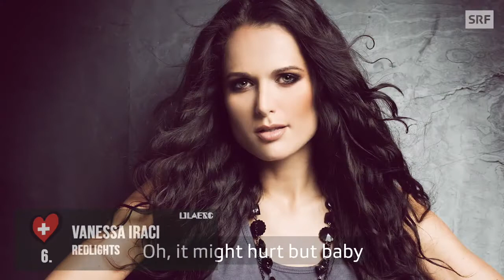DIE GROSSE ENTSCHEIDUNGSSHOW 2018: MY TOP 6 (SWITZERLAND) | LilaESC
My Top 6 of Die Grosse Entscheidungsshow 2018, the Swiss national selection for the Eurovision Song Contest 2018. Opinions are all my own, and if you disagree I'm sorry. I own none of the songs in this video, and all rights are reserved to the original performers, songwriters, and record companies.

These songs are all very eh. I don't dislike any of them, but I can't really get behind any of them either. Because of this, I don't really mind who wins. I'll be happy with the winner, but then again I also won't because I still won't be able to support it. It was very hard to rank these songs because of how they're all pretty middle-of-the-road for me, but maybe with the live performances one or two can break out and I'll start liking it more.

SONGS:
Alejandro Reyes - "Compass"
Angie Ott - "A Thousand Times"
Chiara Dubey - "Secrets and Lies"
Naeman - "Kiss Me"
Vanessa Iraci - "Redlights"
Zibbz - "Stones"

The intro song is "Apollo" by Timebelle.